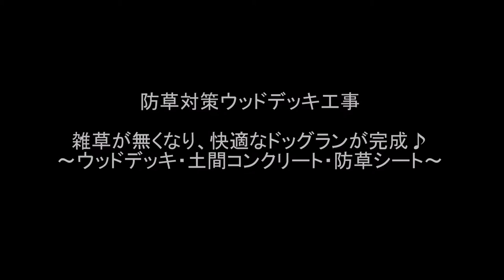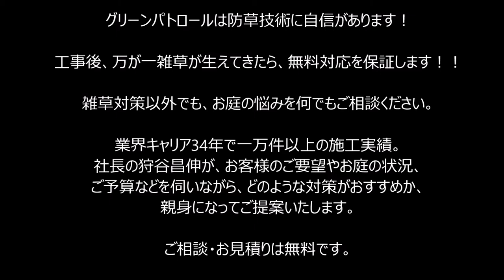雑草対策 ウッドデッキ 防草シート工事～自分でやって失敗！～